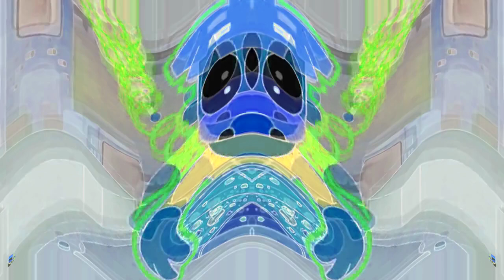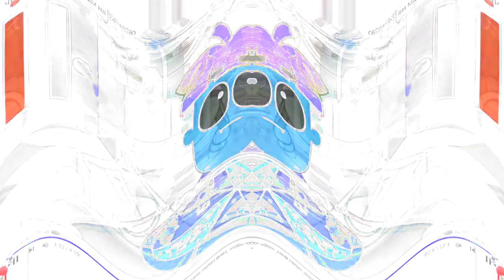Ах Ты Идиот Я Бы Тебя Избил Но Чёрт Возьми Не Знаю Где Ты Effects (SBP2E) in G Major 2355